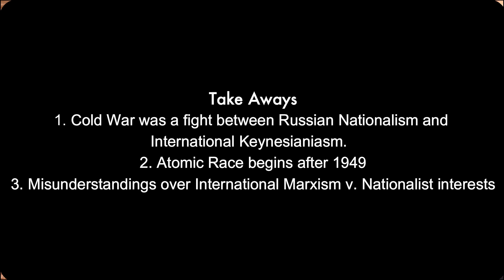Cold War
This APUSH Video lecture is about the beginnings of the Cold War from 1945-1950.